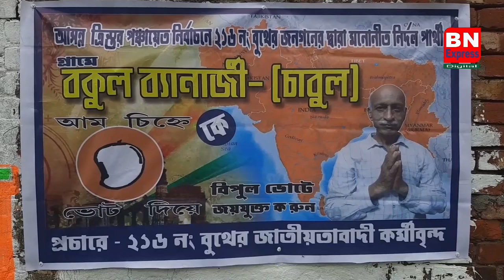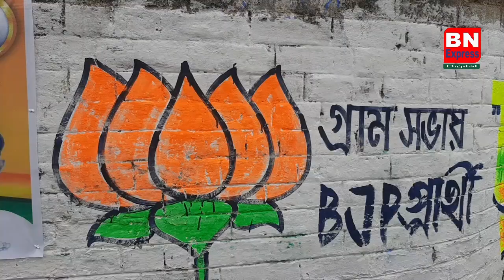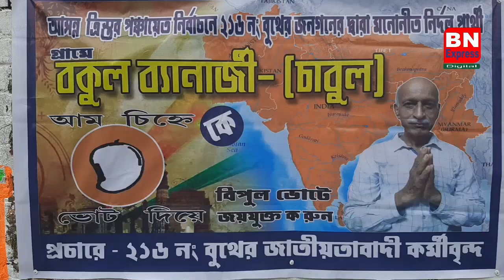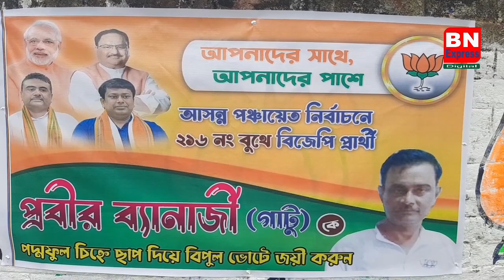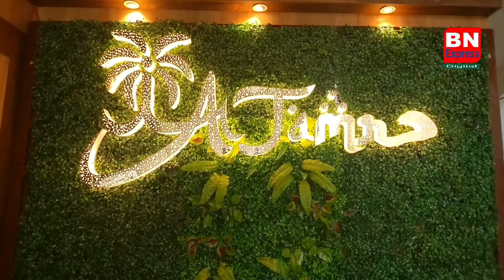টিকিট না পেয়ে দলের বিরুদ্ধেই লড়ছেন মাকড়দহের চাবুল ডাক্তার